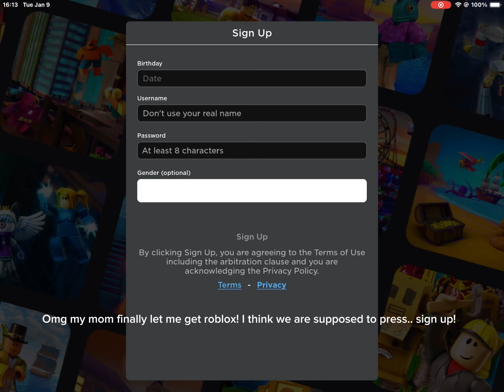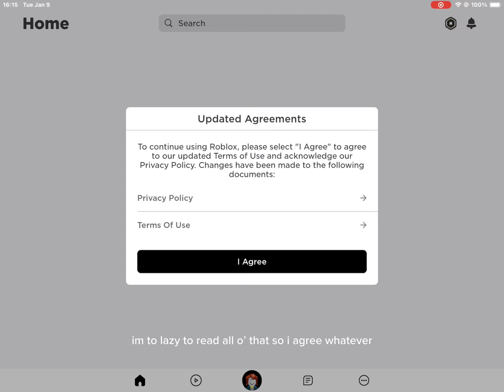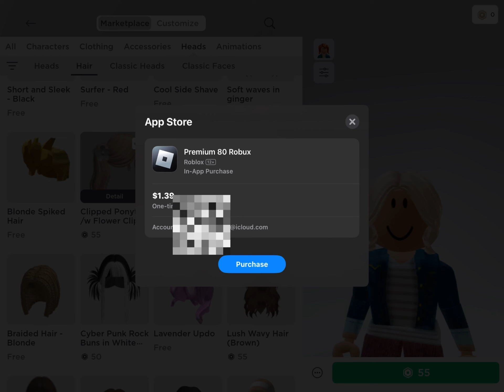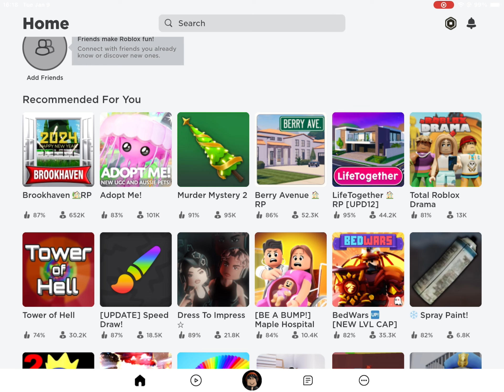POV: you just started roblox